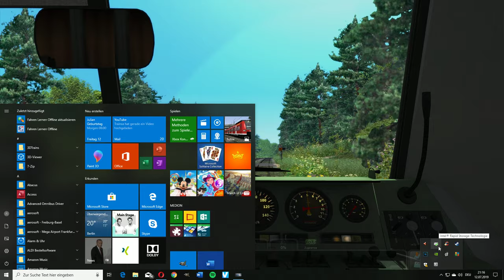Train Simulator 2019 | Railworks | [TrainFW] RB31 am Mittag nach Beienheim